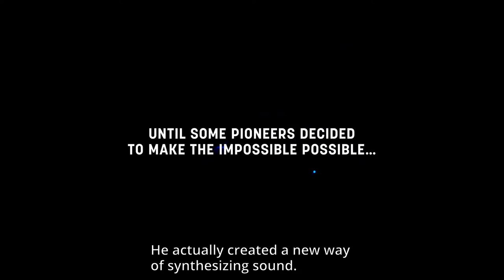Licht, Stockhausen's Legacy | Trailer | Film Fest Gent 2022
FFG2022 – Sound & Vision

Film Title: Licht, Stockhausen's Legacy
Director: Oeke Hoogendijk